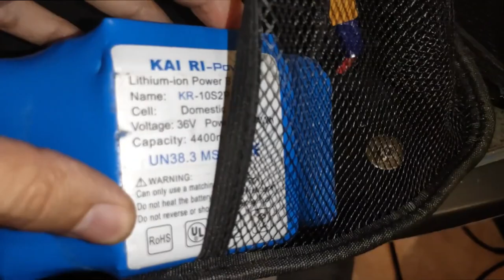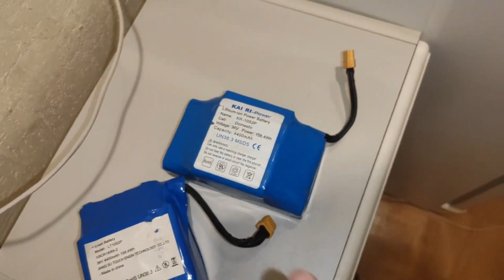Электросамокат без границ: Как я увеличил дальность пробега до небывалых пределов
В этом видео я поделюсь своими секретами по увеличению дальности пробега моего электросамоката. Вы узнаете, какие изменения я внес в свой самокат, чтобы проехать дальше и исследовать новые места. Получите идеи для своего собственного электросамоката и наслаждайтесь его безграничными возможностями!